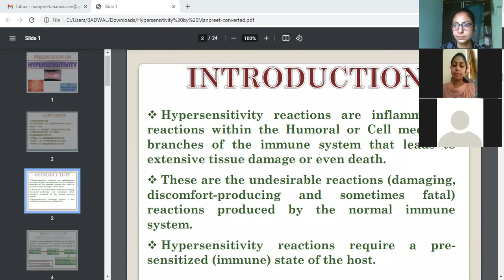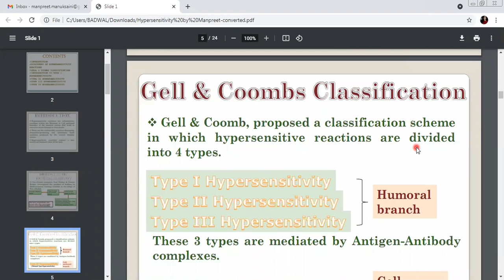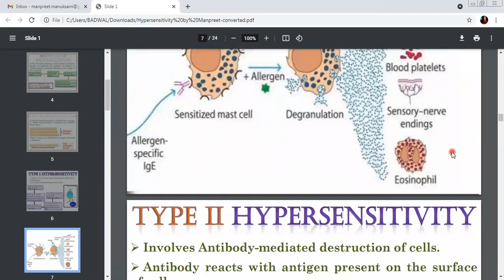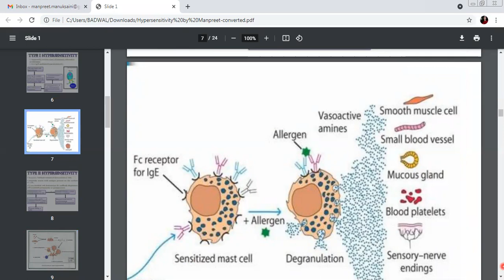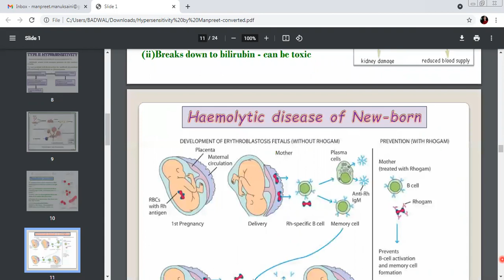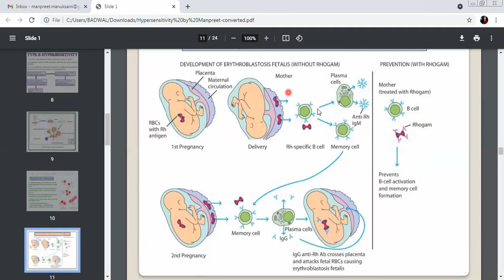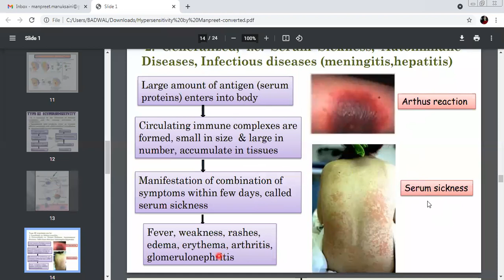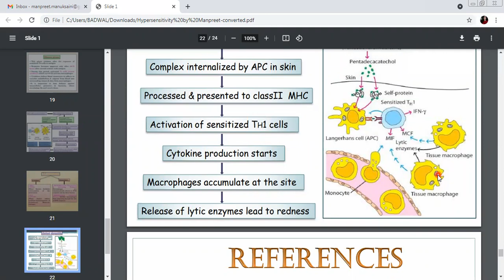MLT Sem 4 Immunology Topic- Hypersensitivity revision by Dr. Manpreet Kaur